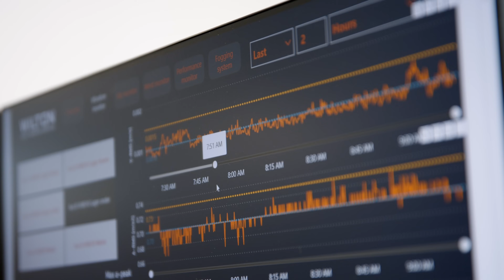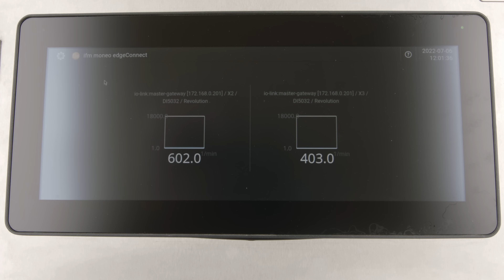Vibration analysis for condition monitoring of air conditioning systems [Use-Case]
[Subtitles] Wilton Heat Transfer is an internationally operating company in the service and maintenance of heat transfer process equipment. To optimise their customers' processes, they carry out vibration analysis for the condition monitoring of the plant. In this way, the mechanical condition of air conditioning systems can be predicted in order to carry out predictive maintenance. Process data, such as temperature, humidity and wind conditions are also measured, as these influence the performance of air-cooled heat exchangers. And this useful data is brought together via a VPN connection through the gateway to Wilton's Azure Cloud. ifm helped Wilton Heat Transfer to design the hardware and set up the sensors.